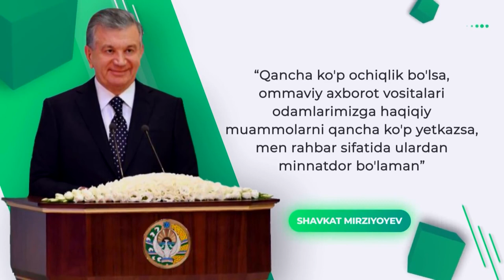БЕРУНИЙ ТУМАН ХОКИМИ АТАБЕК САПАРБАЕВ БИЛАН ОММАВИЙ АХБОРОТ ВА ЖУРНАЛИСТ БЛОГЕРЛАР АНЖУМАНИ